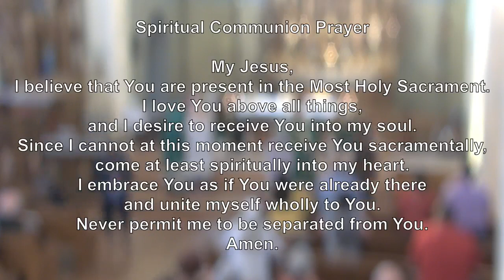Eigtheenth Sunday in Ordinary Time, July 31, 2022, St Peter Church, Jefferson City, MO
St. Peter Church: 18th Sunday in Ordinary Time, July 31, 2022
Music Acknowledgements

Gathering: All People that on Earth do Dwell
Text: Psalm 100; William Kethe, d. c.1593; Doxology, Thomas Ken, 16371711 Tune: OLD HUNDREDTH, LM; Louis Bourgeois, c.15101561 .
 Used with Permission: Onelicense.net  A-411799.

Responsorial Psalm: Psalm 90 “If do day you Hear his voice, harden not your hearts”

Gospel Acclamation: Alleluia, Heritage Mass

Offertory: Oh God, Our Help in Ages Past
Text: Psalm 90; Isaac Watts, 1674–1748, alt. Tune: ST. ANNE, CM; attr. to William Croft, 1678–1727; harm. composite from 18th C. versions

Mystery of Faith: Heritage Mass, “When We Eat This Bread”

Lamb of God: Heritage Mass

Communion: The King of Love, My Shepherd Is
Text: Psalm 23; Henry W. Baker, 1821–1877, alt. Tune: ST. COLUMBA, 8 7 8 7; Gaelic; harm. by A. Gregory Murray, OSB, 1905–1992

Closing: Now Thank We All Our God.
Text: Nun danket alle Gott; Martin Rinkart, 1586–1649; tr. by Catherine Winkworth, 1827–1878, alt. Tune: NUN DANKET, 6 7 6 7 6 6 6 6; Johann Crüger, 1598–1662; harm. by A. Gregory Murray, OSB, 1905–1992